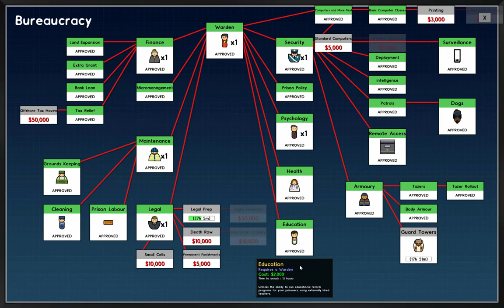Prison Architect - Ep 28 Library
Another series similar to this style of game is Another Brick In The Mall

Including: Kondomize, AlexDurrani, Dug, Fartex, Cupofcoffey, Chipztacy, MrBudd, Times93, Chenchen, Acewinters, Tristitan, TheEpicEngineer, Zhaikadom, Gastonard, Lenistolan, Tama1618, WilyeECoyote, Aurymn, Bankel, Tama1618, Innomin8, deathxxrenegade, and Ossorak!

If you enjoy my content, please leave a like or a comment. A single click helps the channel and lets me know the work I put in is being enjoyed.